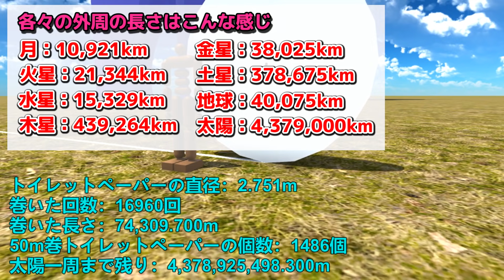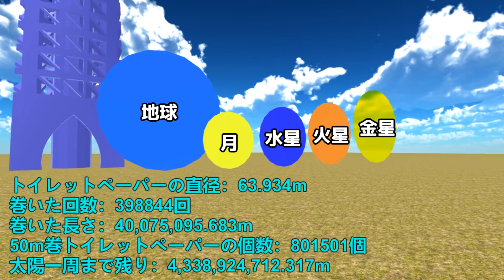【物理エンジン】太陽一周分トイレットペーパーを巻いた時の個数が凄い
使用ソフト
・Unity(メイン)
・Blender(3Dモデリング、リギング)
・Sculptris(3Dモデリング)